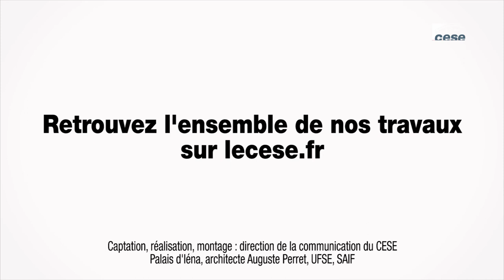Questions à Clément CADORET (Commission «Sirugue») - Revenu minimum - cese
Questions à M. Clément CADORET, rapporteur de la mission confiée à M. Christophe SIRUGUE sur la réforme des minima sociaux, auditionné par la Commission temporaire "Les conditions de mise en place d’un revenu minimum universel garanti", dans le cadre de la saisine : "Revenu minimum social garanti".